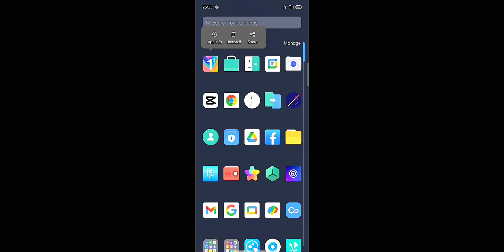𝐂𝐑𝐀𝐒𝐇 𝐅𝐈𝐗 ✅ 𝐒𝐀𝐋𝐔𝐓𝐈𝐎𝐍 !!! 𝐏𝐔𝐁𝐆 𝐋𝐈𝐓𝐄 𝐂𝐑𝐀𝐒𝐇 𝐏𝐑𝐎𝐁𝐋𝐄𝐌 𝐅𝐈𝐗 ✅ 𝐎𝐑 𝐌𝐎𝐍𝐓𝐀𝐆𝐄 𝐌𝐀𝐃𝐃𝐘 𝐏𝐋𝐀𝐘𝐙 𝐉𝐎𝐍𝐀𝐓𝐇𝐀𝐍 𝐆𝐀𝐌𝐈𝐍𝐆 🔥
MY NAME _ KARAN KUMAR
DIVICE _ REALME 5 PRO
VIDEO ADITING _ KINEMASTER
THUMBNAIL ADITING _ PICSART
CONTROL _ 4 FINGER CLAW
IN-GAME NAME _ ZIGAR X

★ SOCIAL MIDIA ★

pubg lite vs free fire
Lou wan gaming vs gujjar x
pubg lite gameplay video
video aditing pubg lite
pubg lite montage aditing a to z
pubg lite gameplay TDM
pubg mobile MTD pleyer
bgmi TDM pleyer
bye bye pubg lite
bye bye pubg
bye bye pubg mobile lite
pubg lite bye bye
pubg bye bye
pubg lite sad shayari
pubg lite sad song
pubg lite sad status
pubg lite trending video
pubg montage aditing
iPad view like Lou wan gaming
gujjar x iPad view
iPad view kaise kare
iPad view pubg lite
iPad view config
Bgmi reaction video
Bgmi Maddy PLAYZ vs Alok tdm
Maddy PLAYZ vs Alok tdm
Garib op vs Maddy PLAYZ
Star capitan vs Maddy PLAYZ fight

                  bye bye